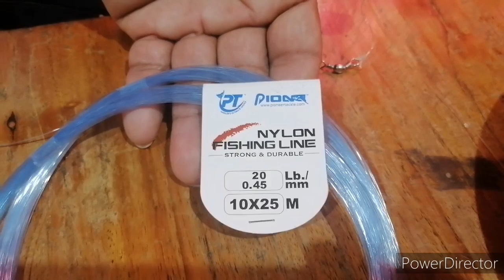DIY: Deep Sabiki na Pain sa Lapu-lapu, Silo, Talakitok o Bonito (tutorial)